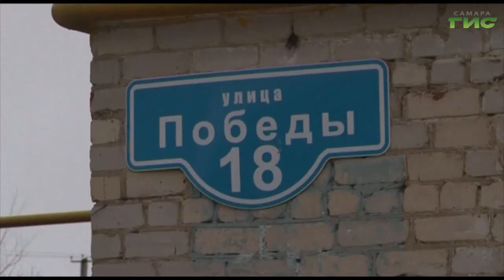В Самарской области полицейские спасли двоих детей из огня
Грустная история со счастливым концом. В Самарской области полицейские спасли двоих детей из огня. Во время выезда на место происшествия в поселке Сургут они увидели, что в соседнем доме из окна вырывается пламя. Полицейские вынесли из горящего здания детей и вызвали пожарных. Подробности в нашем сюжете.